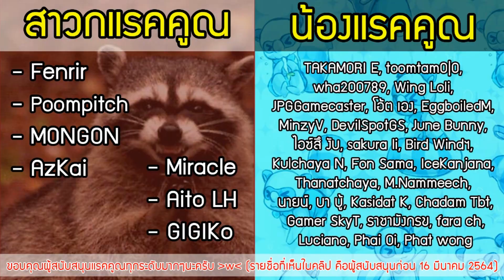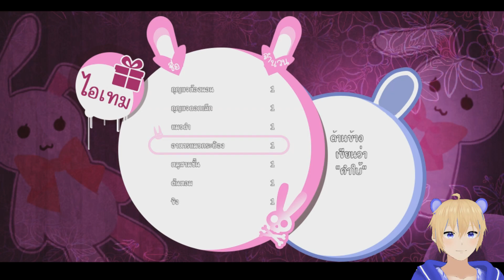สีตาเปลี่ยนไป เหมือนหัวใจไม่ใช่คนเดิม แมวขาว&แมวดำ!? Nyakori's Rabbit Doll # 2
เกมแนว RPG Maker Horror ภาพอาร์ตน่ารัก แต่แอบแฝงความสยองเข้าไป~ เรื่องราวของน้องหัวขาว เนียรุโทรุ ที่มีหูและหางแมว ต้องช่วยน้องสาว เนียโคริ ตามหาตุ๊กตากระต่ายที่หายไปในบ้านลึกลับอารมณ์เหมือน The Witch House! และเผชิญหน้ากับความทรงจำหรือความลับที่ไม่คาดฝัน!

เกมมีภาษาไทยด้วยนะ แปลไทยโดย... Whateverzone

ติดตามข้อมูลเพิ่มเติมของเกมนี้ได้ที่.

ตุ๊กตากระต่ายของเนียโคริ (Nyakori's Rabbit Doll) Playlists